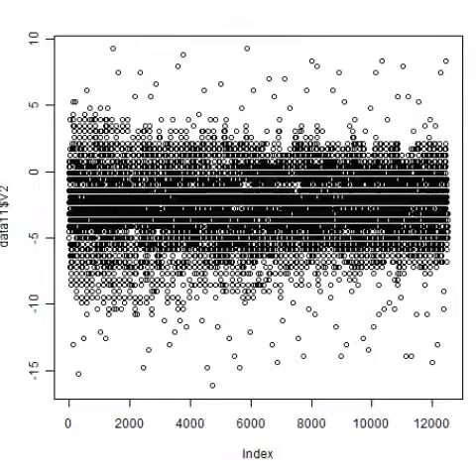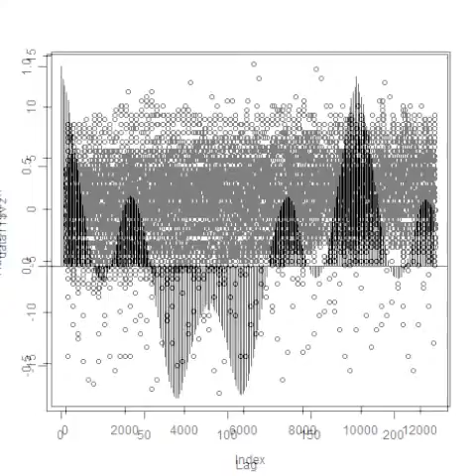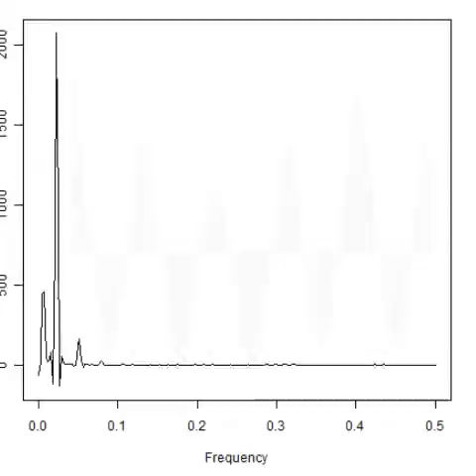スライドショー 超音波実験 ultrasonic-labo